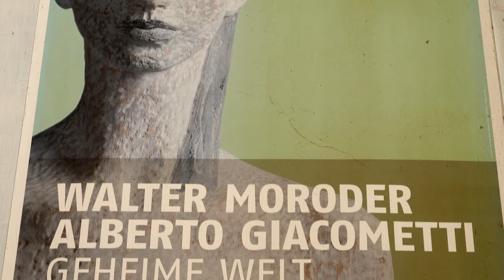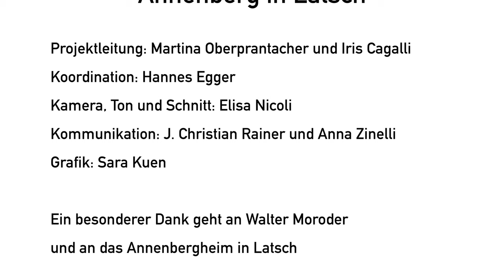Kunst kommt Heim / L'arte entra in casa - Zu Gast bei Walter Moroder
Kunst kommt Heim
In Zeiten, in denen es keinen Weg zur Kunst gibt, findet sie einen zu uns. Deshalb haben Kunst Meran und das Annenbergheim Latsch fünf Kunstwerke in ebenso viele Vinschger Seniorenwohnheime gebracht – und die Künstlerinnen und Künstler gleich dazu. Digital, versteht sich. In kurzen Videos stellen sie sich vor, zeigen, wie sie arbeiten, und erklären, was hinter ihren Werken steckt. Interessante Einblick
interessanter Persönlichkeiten.
L’arte entra in casa
In tempi di scarse possibilità per l’arte, è lei a trovare un modo per raggiungerci: Kunst Meran Merano Arte e la Residenza per Anziani Annenberg di Laces hanno portato in cinque case di riposto della Val Venosta altrettante opere e, ovviamente attraverso il digitale, gli artisti che le hanno realizzate.
Con questi brevi video, gli artisti si presentano, parlano del proprio lavoro e spiegano come sono arrivati a realizzare queste opere. Un’interessante visione di interessanti personalità.

Künstler*innen / artisti e artiste: Mirijam Heiler, Jörg Hofer, Walter Moroder, Martin Pohl, Maria Walcher
Projektleitung / direzione del progetto: Iris Cagalli, Martina Oberprantacher
Projektkoordination / coordinamento del progetto:Hannes Egger
Video, Schnitt, Ton / Video, montaggio, audio: Elisa Nicoli
Kommunikation und Grafik / grafica e comunicazione: Sara Kuen, J. Christian Rainer, Anna Zinelli
Dauer des Projekts / durata del progetto: 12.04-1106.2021
Ort / Luoghi: Seniorenwohnheime im Vinschgau / Case di riposo in Val Venosta